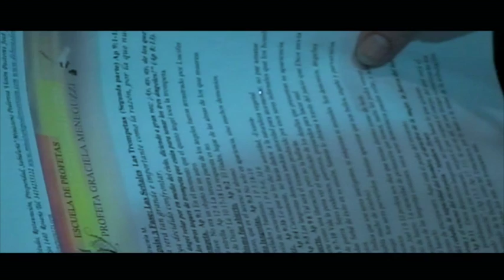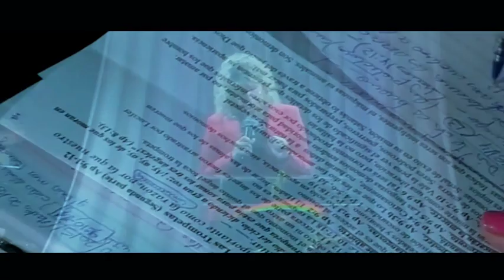Profeta Graciela Menguzzi- Las Trompetas- Parte 2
L.D.N. “Luz de Conocimiento para cambiar tu Destino y bendecir a tu Nación“.
Primera Escuela de profetas de Argentina, fundada el 2 de Mayo del Año 2002.
Este curso del Apocalipsis es de importancia para conocer el plan Divino a lo largo de los tiempos y edades.
Este libro ha sido dejado de lado en cierta forma, ya que poco se lo menciona en la prédicas congregaciones. Estimándolo de confuso o difícil de interpretar.  Pero aquí la profeta nos lo acerca de una manera nueva, clara y sencilla, acercándonos al libro para hacernos parte de él y desarrollar un amor más profundo con Jesucristo nuestro Salvador. De quién el libro gira alrededor y llega a ser el centro. Le bendecirá!
“Debemos dejarnos llevar por el viento del Espíritu sin perdernos en el vuelo“. G.M.
Este Ministerio de Avivamiento se caracteriza por los cánticos que llegan y producen una atmósfera de Gloria donde todo puede suceder. El Ministerio de Alabanza tiene varios D.V.D. y C.D. grabados en vivo en una hermosa atmósfera del Espíritu Santo.